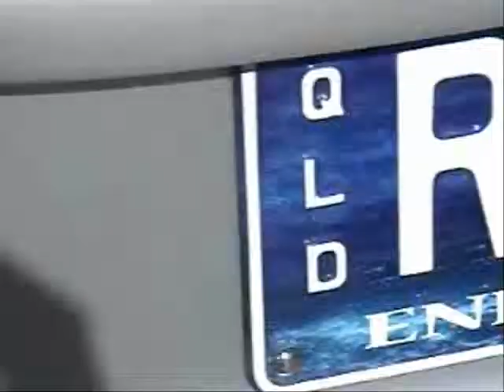JulyFun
Movie clip